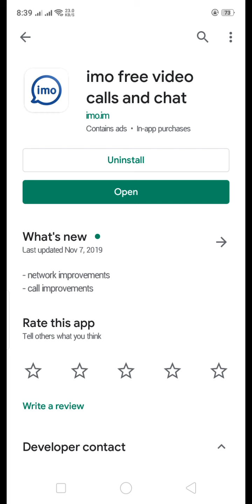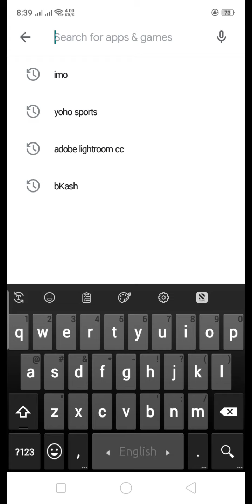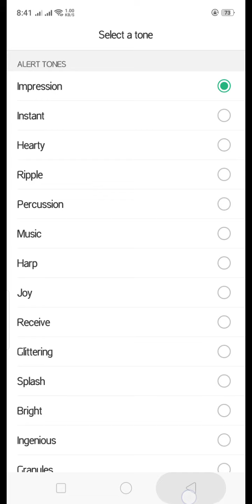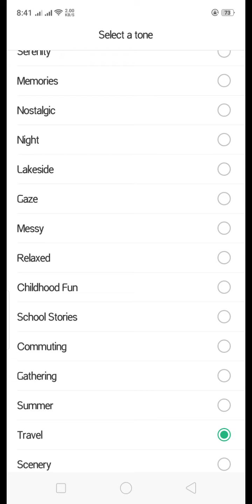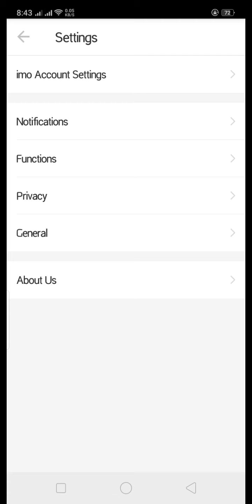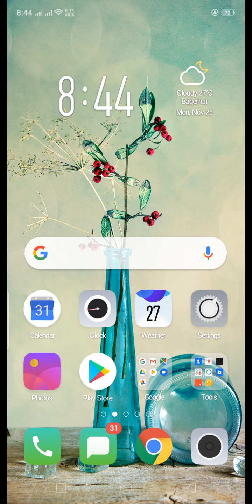imo তে নিজের মনের মতো করে রিংটেন সেট করুন।।Imo তে কেউ কল করলে অাপনার দেয়া রিংটোনটি বাজবে।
খুবই জনপ্রিয় একটি যোগাযোগ মাধ্যম Imo..প্রত্যেক স্মার্টফোন ব্যবহারকারী Imo সফটওয়্যার টি ব্যবহার করে থাকেন।ইমুতে যদি অাপনার মনের মতো রিংটোন সেট করতে চান। কেউ যদি অাপনাকে ইমুতে কল করে তাহলে অাপনার দেয়া রিংটোন টি বাজবে।

ভিডিওটি সম্পূর্ণ মনোযোগ দিয়ে দেখলে অাপনারা অাপনাদের মনের মতে করো মেমরী কার্ড এর গান, গজল,রিংটোন সেট করতে পারবেন।

এবং বেল বাটন টি বাজিয়ে দিবেন। পরবর্তী তে কোন ধরনের ভিডিও পেতে চান কমেন্টে জানিয়ে দিবেন।

সকলে ভালে থাকুন, সুস্হ থাকুক।

অাল্লাহ হাফেজ।